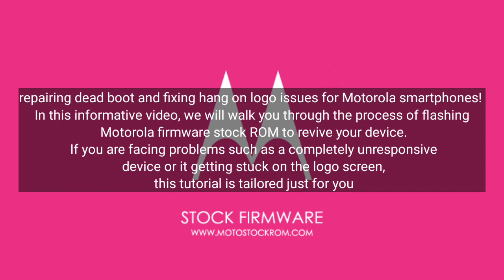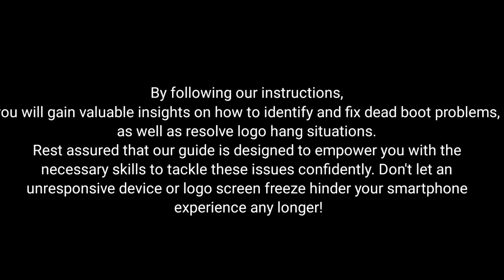Moto G Stylus XT2115-1 Firmware ROM Flashing (Official Flash File )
Important Note:
This video only uses the official stock ROM provided by Motorola.
Flashing your device carries some risks. Proceed with caution and at your own responsibility.
Always back up your data before attempting any software modifications.